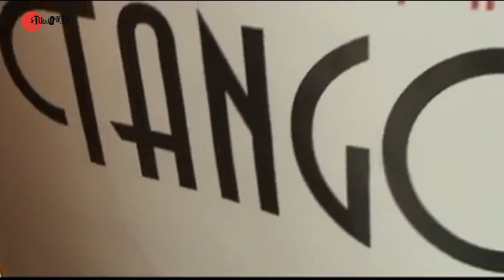Critica in Movimento - Videocritica di danza, teatro e cinema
- Studio28 Tv promuove la seconda edizione del Premio Critica in Movimento. Il premio, che mette in palio 1000 euro, si basa sul videoracconto di una serata a teatro o a un festival cinematografico, la videorecensione di uno spettacolo, di una performance o di film proiettato al cinema o durante un festival cinematografico (non valgono i film trasmessi in televisione). Non c'è bisogno di essere "critici laureati" per dare voce emozioni e spunti di riflessione, positivi e negativi. Per cominciare bastano un cellulare, una webcam e o una piccola telecamera.

I frammenti inclusi in questo video sono stati selezionati dall'edizione 2012 del premio